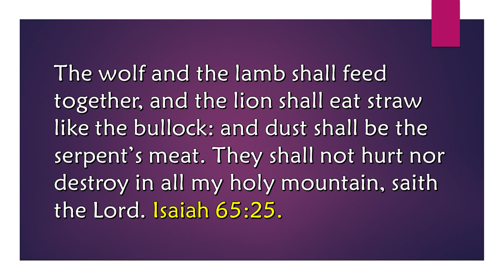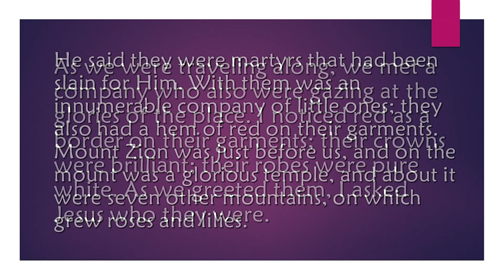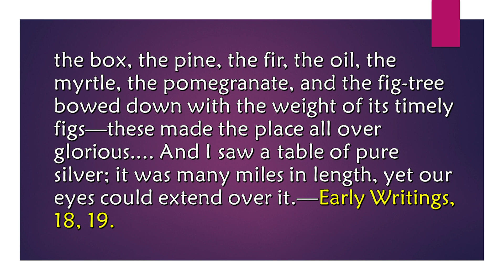Dec. 29, Wild Beasts Will Not Destroy